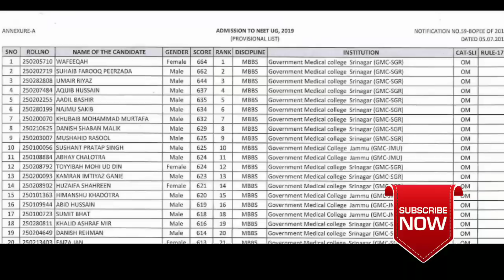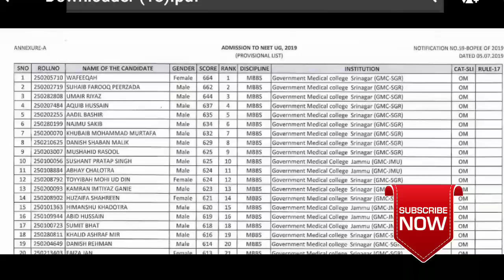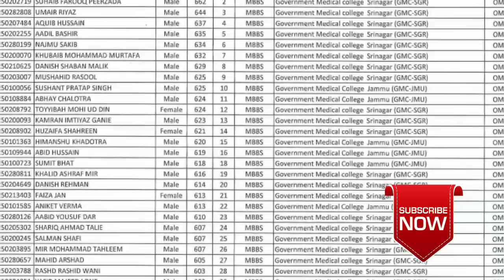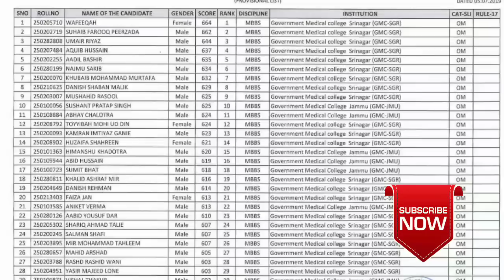Neet j&k 2019 result || seats allotment and College